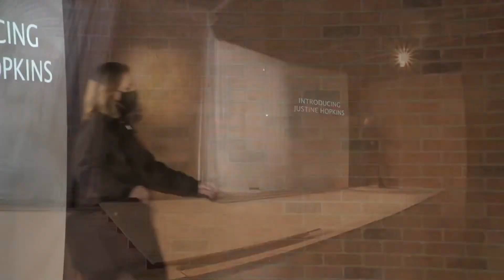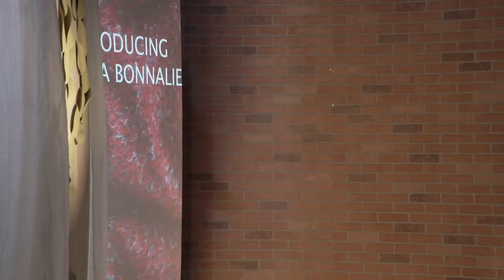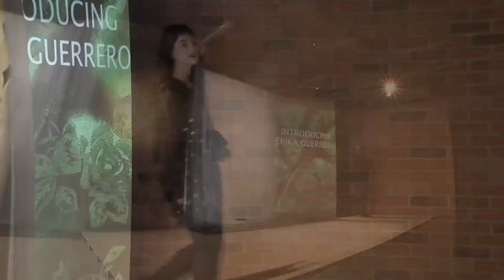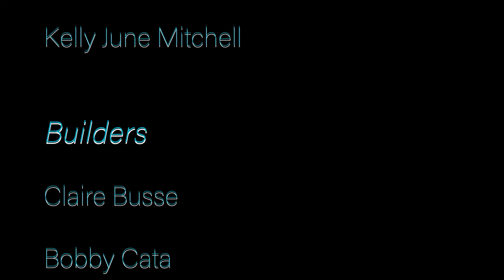2021 Graduates Apparel Design & Dev. and Visual Media Collaboration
School of Apparel Design & Development at Seattle Central College collaboration with the Visual Media Department fashion show from the 2021 AD&D graduates.